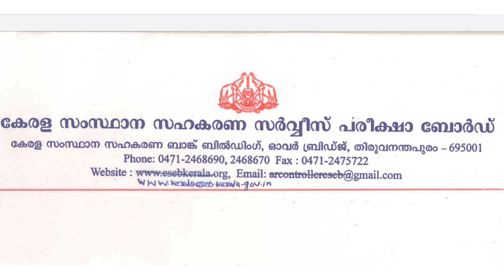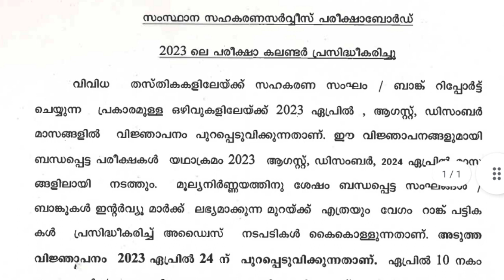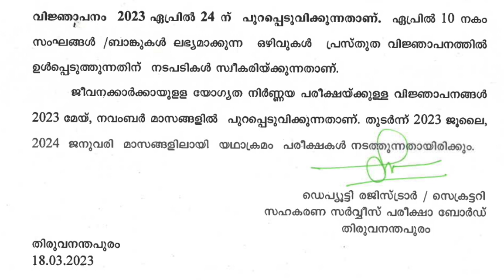CSEB - Junior Clerk Exam Prepare ചെയ്യുന്നവരുടെ ശ്രദ്ധക്ക്!!!